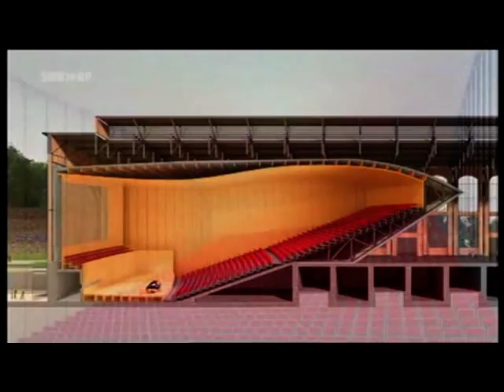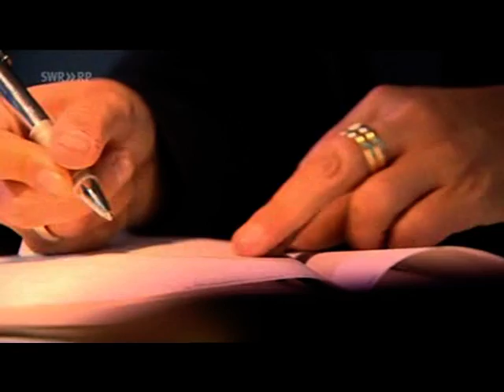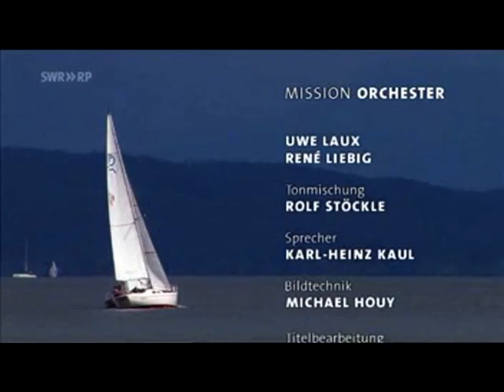Christoph Poppen und die Deutsche Radio Philharmonie - faszination musik - Mission Orchester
"Der Film zeigt Christoph Poppen in seinem Wirken mit dem Orchester, als Dirigent und Manager, als Integrator und Impulsgeber, als Visionär und nicht zuletzt als sympathischen Menschen und Musiker." (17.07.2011 SR Fernsehen)